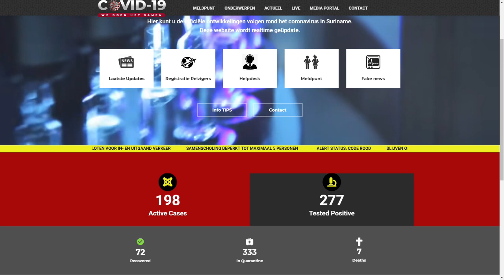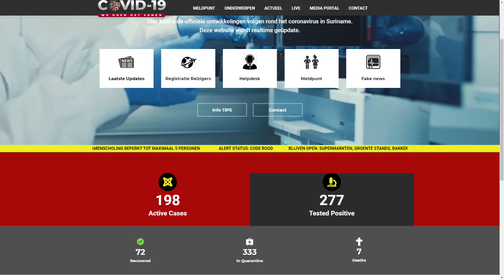ATV COVID 19 UPDATE 19 JUNI 2020